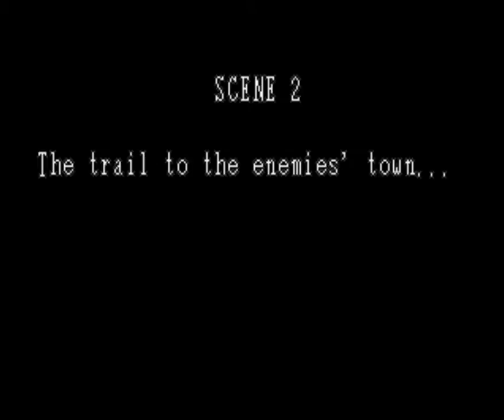Golden Axe: Revenge of Death Adder (Arcade) Full Playthrough